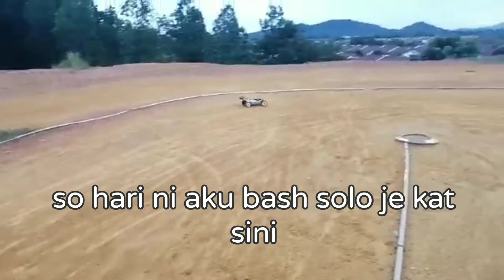Hari hujan so bashing solo je...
Tangan dah gigil nk pegang remote, skali hujan pulak..potong betul, lepas gian punya pasal, layan pusing2 depan rumah je..boring la pulak, sudahnya layan solo je ke trek, geng2 semua simpan kit utk esok (Isnin, 12/10/2020) ke P6, Putrajaya...layan...